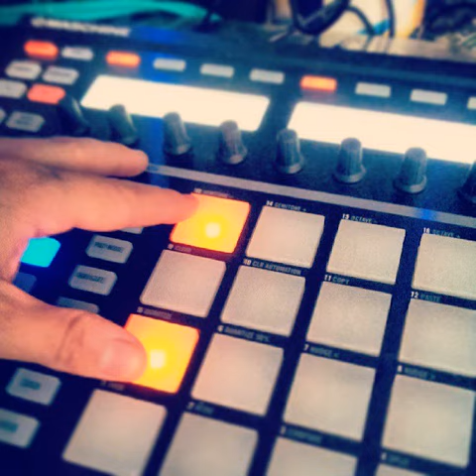JAM-★Dj.EverB-Jonny Kage & Kyu Beat (King Kong Production)